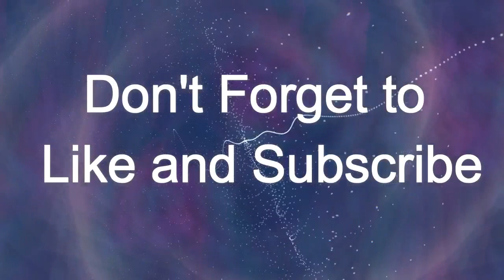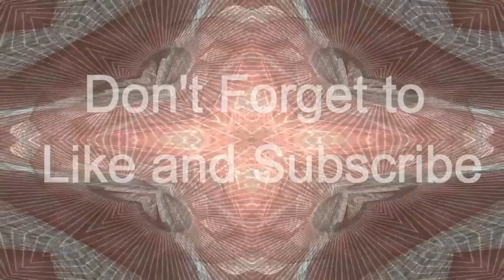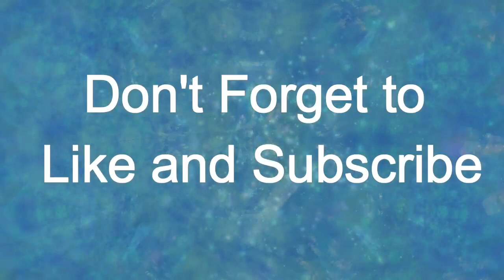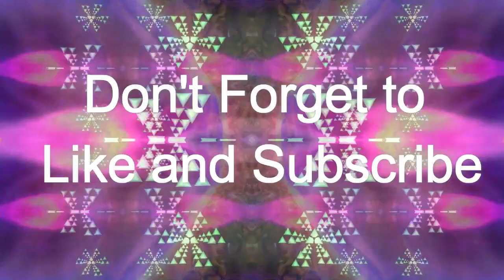Shroom Vibes - Psychedelic Lo-fi + Visuals [Psychedelic Melodic Lofi]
What if lofi ate shrooms? You'd get some Psychedelid Lo-fi and Shroom vibes

This album is  Psychedelic Lo-fi: Lofi music distorted with psychedelic shroom vibes, visuals and all.  The real mushroom lofi. No it’s not your regular homework lofi music. The only homework you’ll be doing for the next hours is going to be inside your head. And this shroom lofi music and psychedelic visuals are here to guide you throught that.

It’s “melodic lofi” because I’ve put more focus on instruments rather than the beat, at least when compared to “regular” Lo-fi. Some songs are more recognizable as in the classic Lo-fi domain, others are just too high, tripping in the psychedelic land of shrooms, to be concerned with that genre definition.

0:00 – Closing Remarks
2:32 – Wet Side of the Street
6:52 – Emotional Reason
12:58 – Jerry and the Cake
19:25 – Know or Believe?
25:04 – Free to Will
31:58 – You are the Cosmos
37:21 - Fantasy

All the music is mine, and the voice-overs are from various sources (mostly interviews and podcasts with scientists (Massimo, Carl Sagan, Sapolsky, Neil deGrasse) and artists (Jerry Garcia and GRR Martin).

Effect author credits:

(Track 1)
SphericalProjection - StevenM
CrystalCube - Rado1

Polar - K+OBV10U3_NINJA
Youlean Kaleidoscope - Youlean
(Track3): Traced Minkowski Tube - Shane (converted by Youlean & StevenM) BallZ, CrystalCube - Rado1 Youlean Kaleidoscope - Youlean

(Track4)
SphericalProjection - StevenM Cage - Rado1 70sKaleido, fLuids - Jph Wacheski FrameBlur - Cynex
(Track5)
Abstract Glassy Field - Shane (converted by Youlean & StevenM) Cloud Flight - Shane (converted by Youlean & StevenM) Youlean Kaleidoscope - Youlean 70sKaleido - Jph Wacheski

(Track6)
Lava Tubes - Shane (converted by Youlean & StevenM) Biomine - Shane (converted by Youlean & StevenM) Youlean Audio Shake - Youlean (Track7)
Youlean Tunnel - Youlean fLuids, StrangeAcid - Jph Wacheski FrameBlur – Cynex

(Track 8)
Cloud Flight - Shane (converted by Youlean & StevenM) ColorCyclePalette - cynex